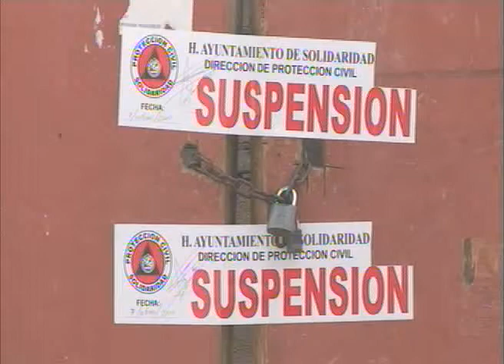Suspende protección civil obra en construcción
Playa del Carmen, Q. Roo.-Lucio salvador Arguea, subdirector operativo de protección civil en solidaridad informó que el motivo de la suspensión fue que los trabajadores estaban laborando cerca de un transformador de energía eléctrica sin que la corriente del aparato fuera desconectada.